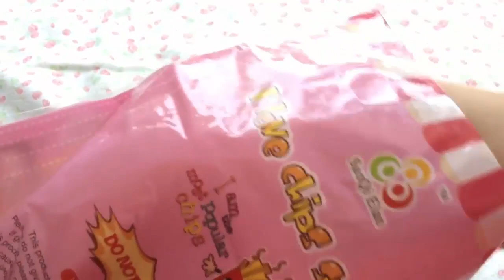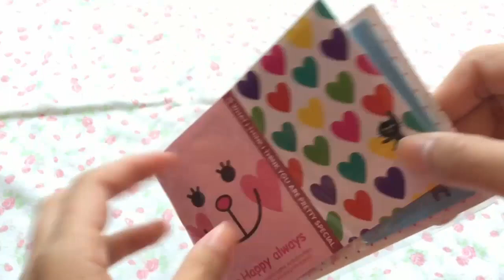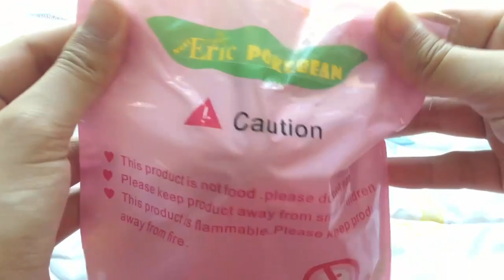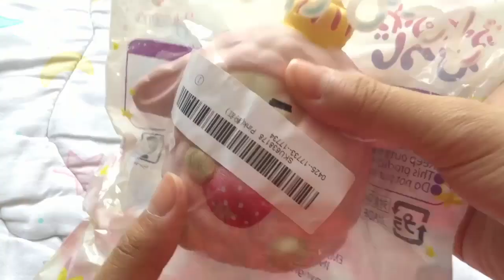Unboxing squishy - Mở hộp squishy siêu đẹp từ Banggood phần 7 | Creative Handmade